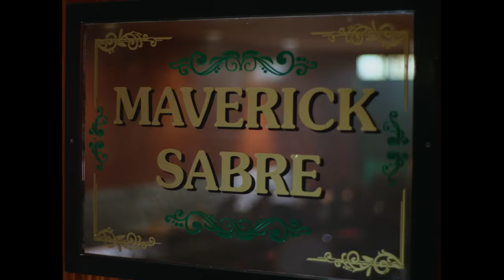Maverick Sabre - Into Hope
My new album 'When I Wake Up' is out now!

Director - OJ Deady
Director of Photography - Mark Warmington
Art Director - Natalie Bell
Producer - Katie Gunn
Creative Producer - Sam Herbert
Production Company - TwelveA.M.